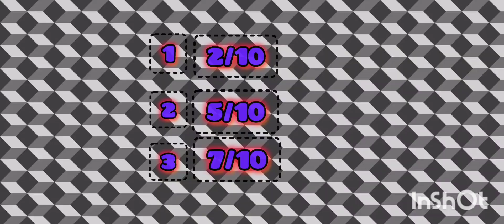reviewing 3 games which are just like minecraft and rating them on their gameplay